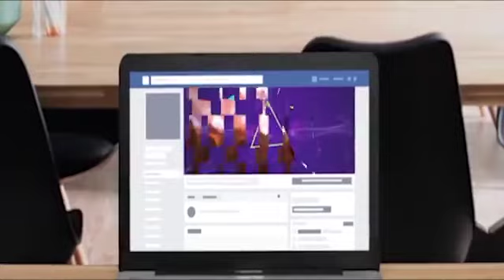FB Canvas Ad